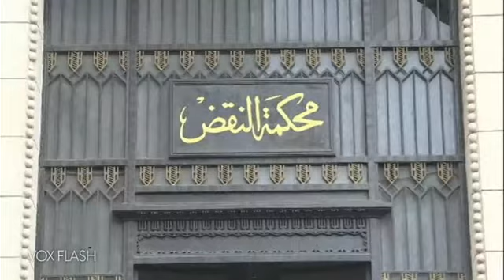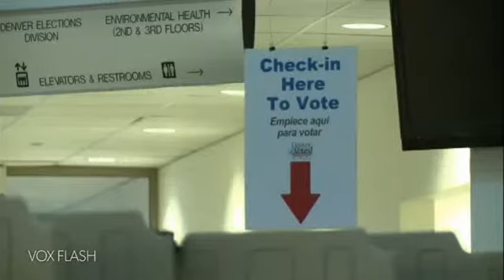Barao Afrika Vox Flash 06 11 15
Flash info de la matinale Barao Afrika.
Produit et présenté par Fanny Wegscheider.